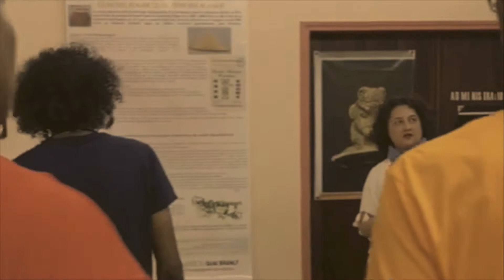DVCAI I.C.E. Guadeloupe 2017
ICE GUADELOUPE 2017